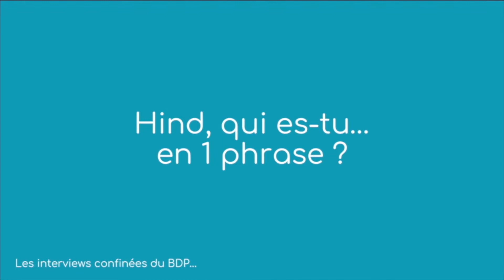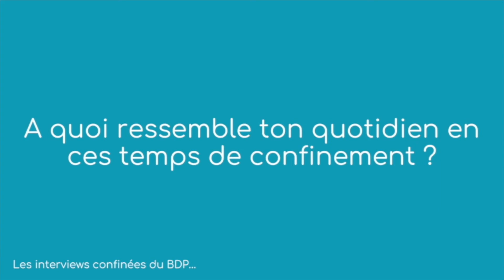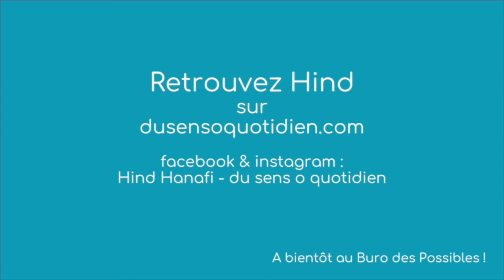Mon interview : la boite à questions avec le BDP !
Je me suis prêtée au jeu de la boite à questions avec le buro des possibles, un lieu magique à découvrir sur Bordeaux !
C'est là où j'interviens en présentiel.
Aujourd'hui, je propose l'atelier en ligne et gratuitement.
Pour en savoir davantage, inscrivez-vous à ma newsletter sur mon
Hind Hanafi